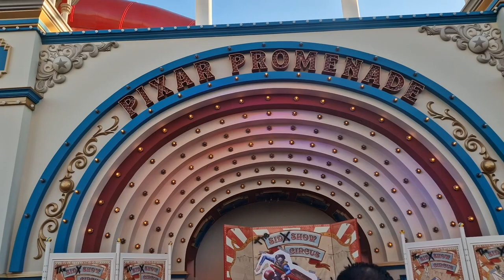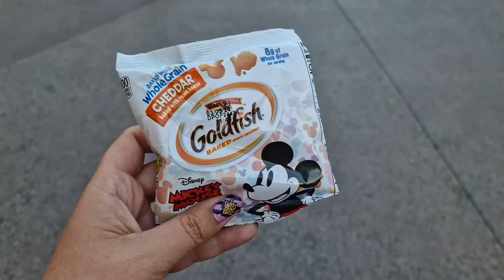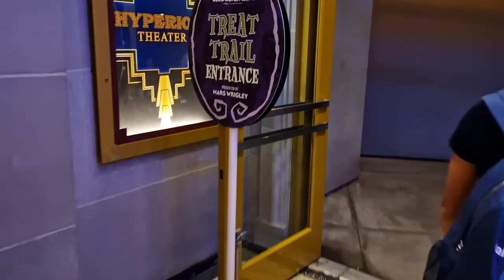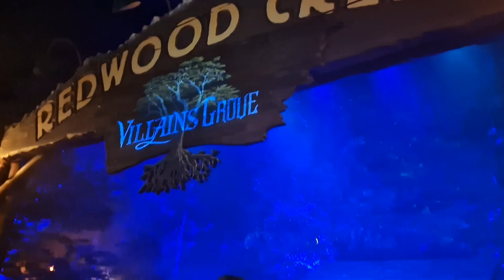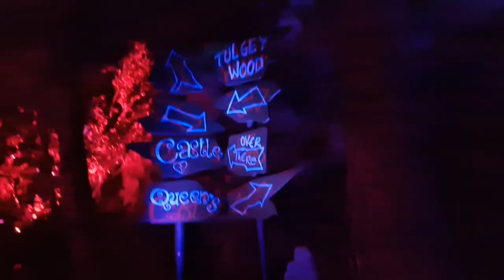Vlog 6 | Oogie Boogie Bash: Een avond vol Disney Schurken | Disney Halloween vakantie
🎃🌙 Na maandenlang uitkijken is het eindelijk zo ver: de Oogie Boogie Bash is hier! We beginnen de avond met een ontmoeting met Sid uit Toy Story, die meteen een geweldige indruk maakt. Gedurende de avond ontmoeten we verschillende bijzondere personages zoals Mad Madam Mim, Judge Doom en nog veel meer. Mijn absolute favoriet is Ernesto de la Cruz – zijn zang is echt geweldig! 🎶✨

We genieten ook van de fantastische parade vol spookachtige en betoverende momenten. Als kers op de taart beleven we Villains Grove, wat een ongelooflijke ervaring was, niet alleen visueel maar ook qua geur. 🌌👃

We genieten ook van de fantastische parade. Als kers op de taart beleven we Villains Grove, wat een ongelooflijke ervaring was, niet alleen visueel maar zelfs wat geur betreft.

Bedankt voor het kijken naar onze avonturen tijdens de Oogie Boogie Bash! 🎃🌙✨

Gefilmd met:
📱 Samsung S22 Ultra
📱 Samsung S22

00:00 Sid uit Toy Story
03:18 Candy Treat Trail
04:56 Yokai uit Big Hero 6
06:01 Agatha uit WandaVision
06:47 Ernesto de la Cruz uit Coco
08:26 Cruella de Vil uit 101 dalmatiërs
08:42 Oogie Boogie uit Nightmare Before Christmas
09:15 Judge Doom uit Who Framed Roger Rabbit
13:13 Villains Grove
18:03 Mother Gothel uit Tangled
18:33 Mad Madam Mim from The Sword in the Stone
19:47 Frightfully Fun Parade
22:36 Radiator Springs Racers in het donker
25:12 Decor op Buena Vista Street & The Headless Horseman
26:11 Afsluiting van de Oogie Boogie Bash
26:58 Candy haul